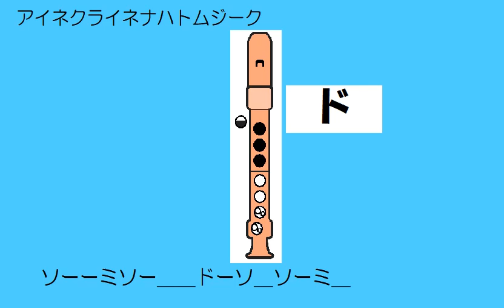アイネクライネナハトムジーク アルトリコーダー ドレミ運指つき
教育出版　中学の楽　平成31年度版　名曲スケッチより